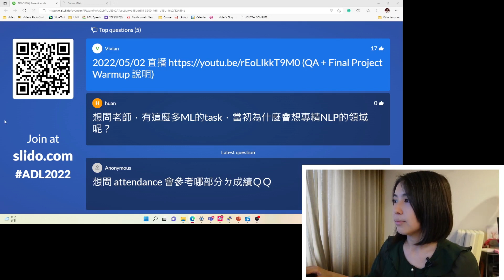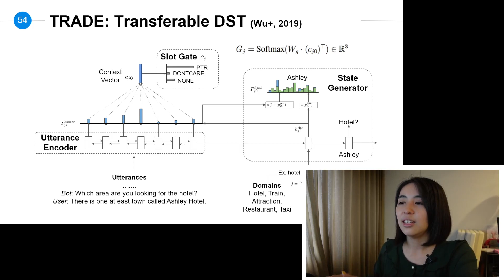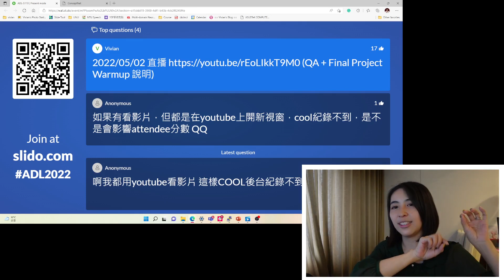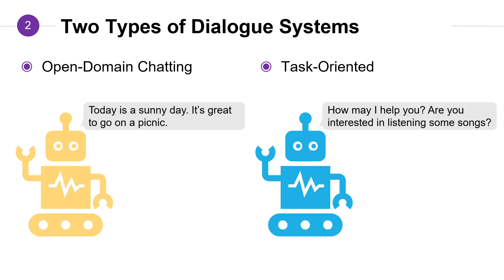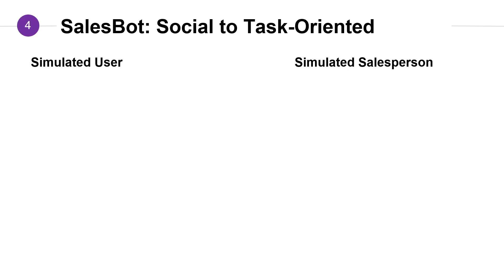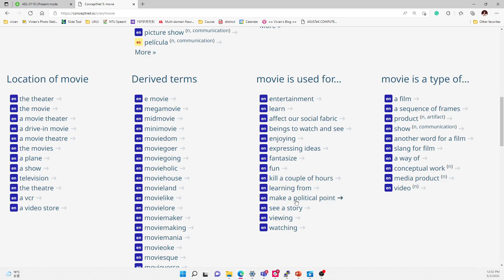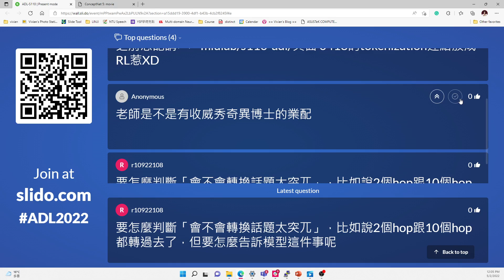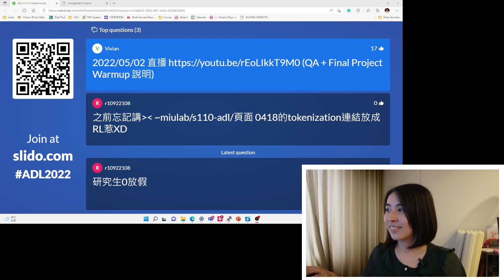台大資訊 深度學習之應用 | ADL 15: Q&A